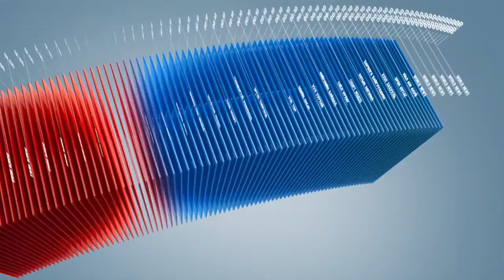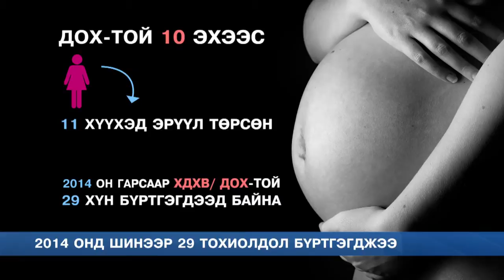C1 Newsroom - ХДХВ\ДОХ-ын асуудалд дэлхий нийтээр анхаарлаа хандуулах өдөр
Манай улсад анх 1992 онд ДОХ-ын анхны тохиолдол бүртгэгдэж байсан. Үүнээс хойш өнөөдрийн байдлаар бүртгэлтэй 181 хүн эмнэлгийн хяналтанд байж, 120 нь эмчлүүлж байна. Тэгвэл энэ талаарх мэдээллийн дэлгэрэнгүйг сэтгүүлч Даваасүрэн хүргэж байна.